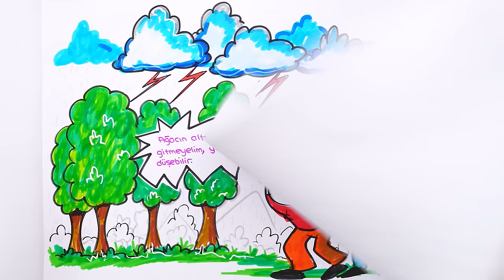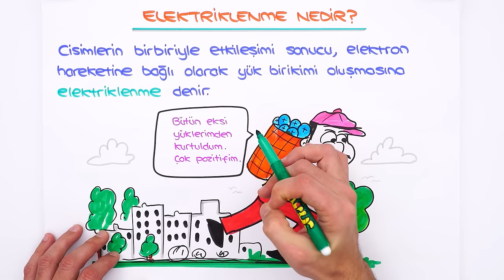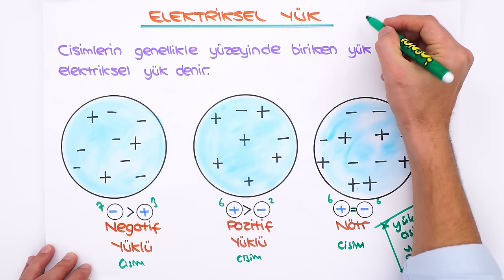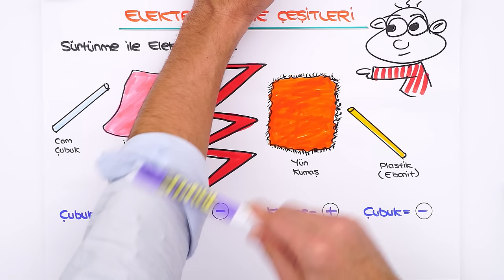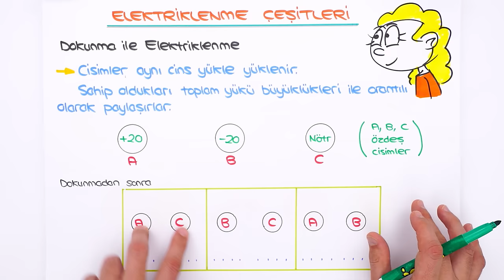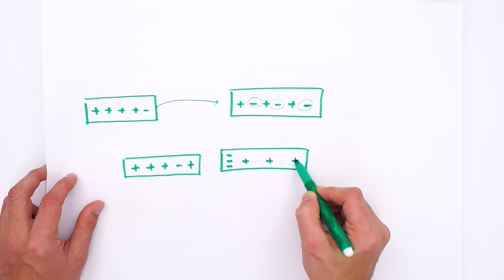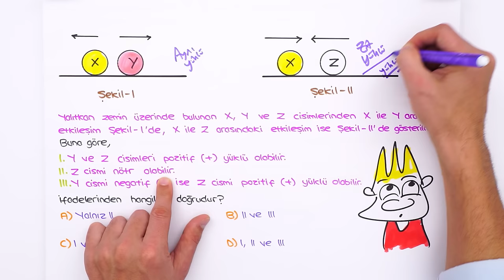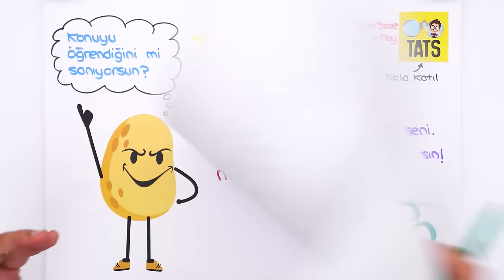Elektrik Yükleri ve Elektriklenme 📗 tonguçCUP 3.Sezon - 8FEN23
tonguçCUP 3.Sezon devam ediyor! 🎉 Bugün Fen dersinin "Elektrik Yükleri ve Elektriklenme" konusu ile 2024 LGS'ye hazırlanıyoruz. 🙌 Ayrıca sene boyunca canlı yayınlar, yeni nesil soru çözümleri, challengelar, LGS günlükleri ve motivasyon videoları ile biz hep seninleyiz! O zaman hazırsan kemerleri bağla, uçuşa geçiyoruz. 🚀